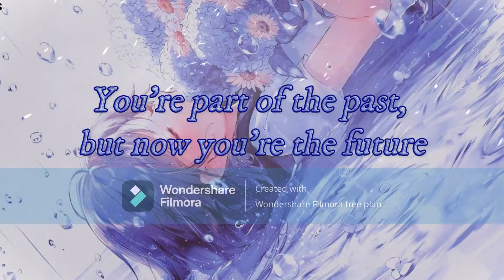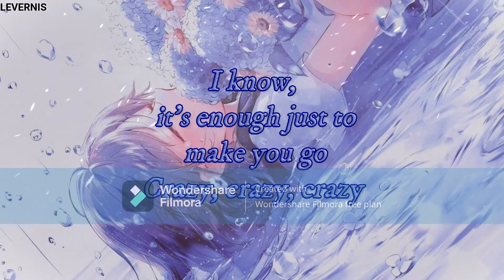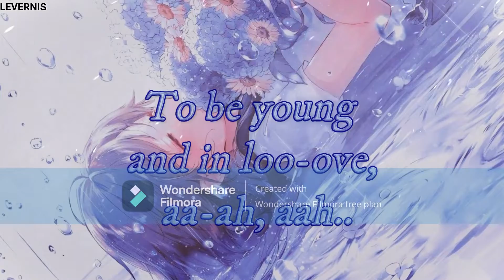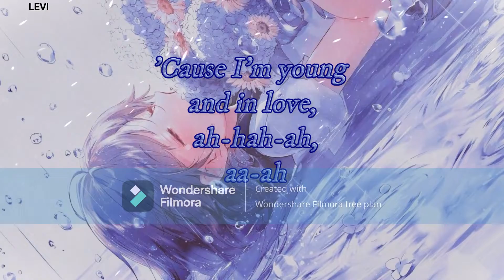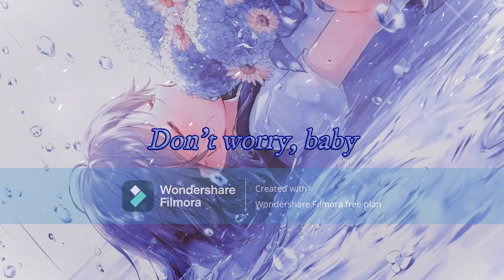『Nightcore』 【Love(@Lana Del Rey)】⋆ LYRICS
Artist : No idea. Please comment down if you know.

Lyric Source: Google
Follow Lana Del Rey:

If you are the owner of the song or picture and do not want me to use it in my video please email me at and i will take it down immediately.